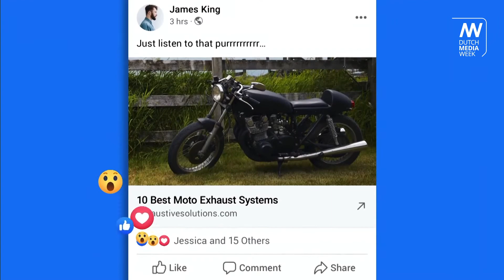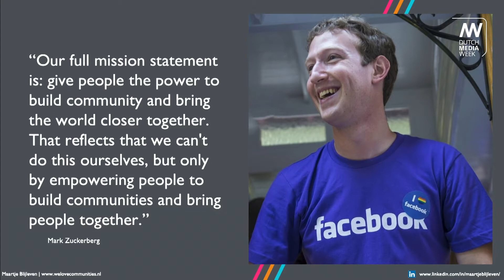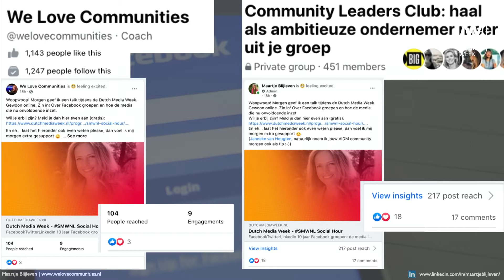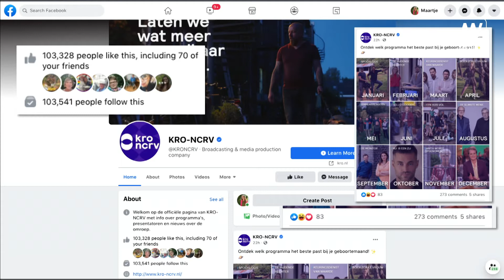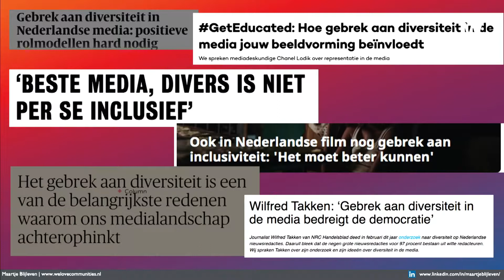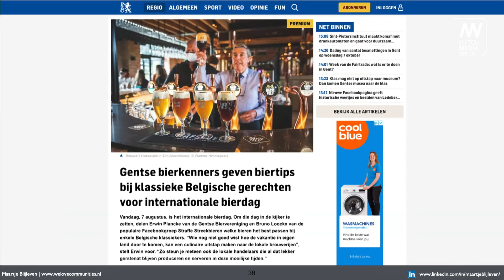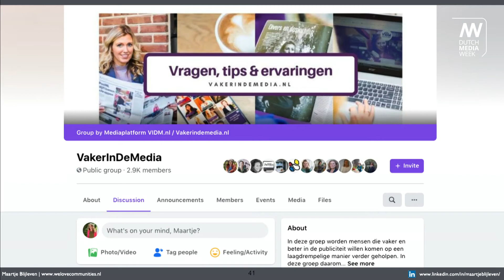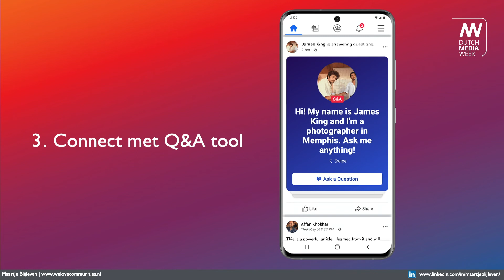Talkshow Social Hour // 10 jaar Facebookgroepen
Facebook groepen bestaan in oktober 2020 precies 10 jaar. Digital Community Expert Maartje Blijleven neemt je mee in de wondere wereld van Facebook communities en deelt de laatste trends en ontwikkelingen. Je hebt als media professional communities nodig om relevant te blijven in deze snel veranderende wereld! Ontdek in deze keynote wat het geheim is van Facebook groepen en hoe je daar als media je voordeel mee kunt doen. Om beter te zijn in je vak. Om nieuwe doelgroepen te leren kennen en te weten wat er nu écht speelt in de maatschappij. Maar ook om meer kijkers, lezers of luisteraars aan te trekken. Om van wildvreemden fans te maken.

Op dit moment zijn er 8 miljoen Nederlanders lid van een actieve Facebook groep. Een enorme potentie dus om je ideale doelgroep te bereiken en de dialoog aan te gaan. Maar waar de maatschappij Facebook groepen de afgelopen 10 jaar heeft omarmd, blijft traditionele media gek genoeg achter. Er wordt amper gebruik gemaakt van Facebook groepen, terwijl dit een laagdrempelige en fijne manier is om echte en oprechte verbindingen aan te gaan en je network uit te breiden. Op een authentieke en sympathieke manier.

Powered by SMWNL

Dutch Media Week toont de ontwikkeling van de media en de impact ervan op mens en maatschappij. Samen met een groot aantal partners belicht, stimuleert en promoot het mediafestival de vele prachtige ontwikkelingen en initiatieven in de Nederlandse media-industrie. Kijk voor meer informatie op